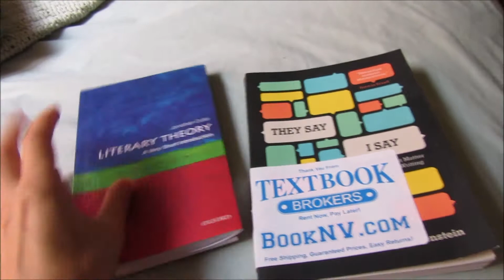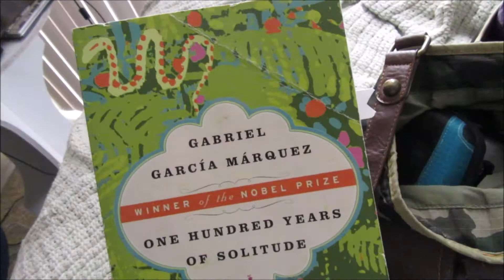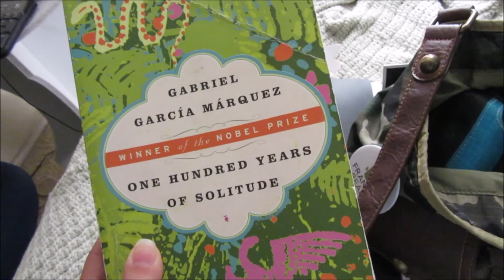SO STRESSED // VLOGTOBER DAYS 2-4